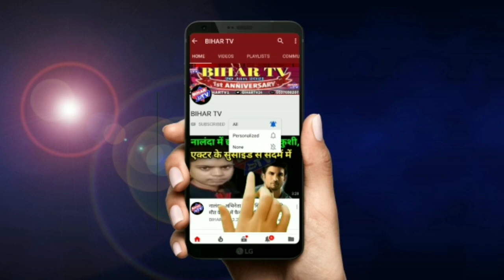NALANDA: ज़िले में नहीं थम रहा हादसों का सिलसिला| BIHAR TV